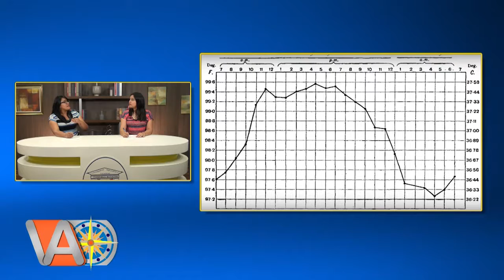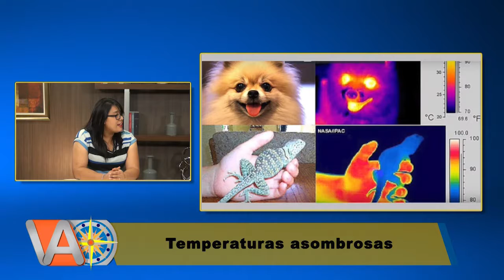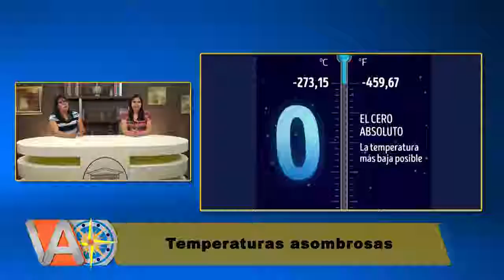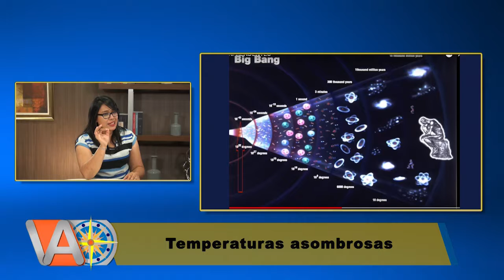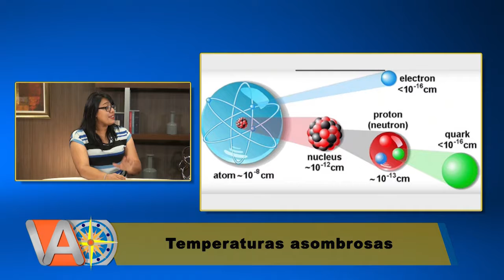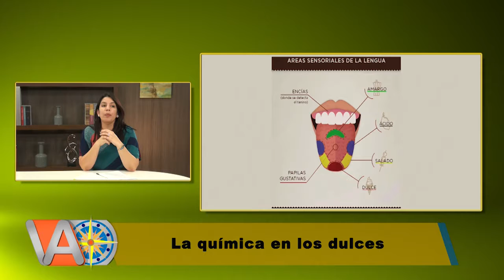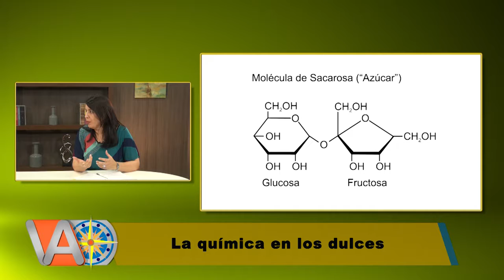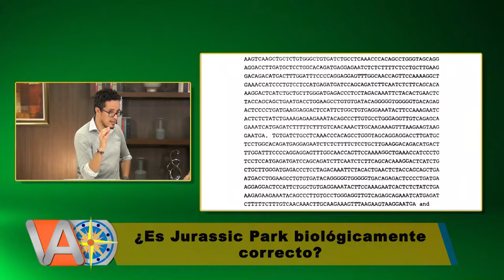Vamos a Descubrir viernes 13 de julio de 2018